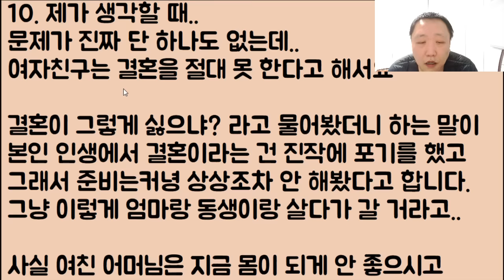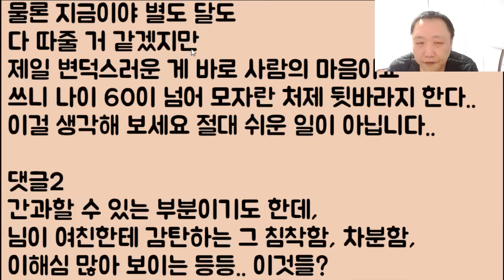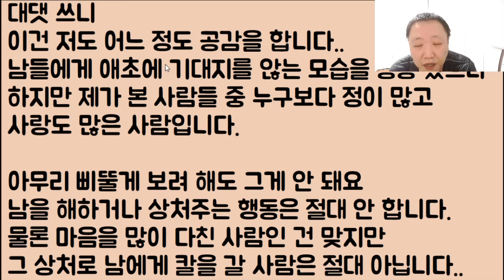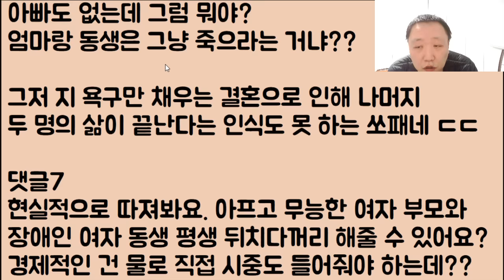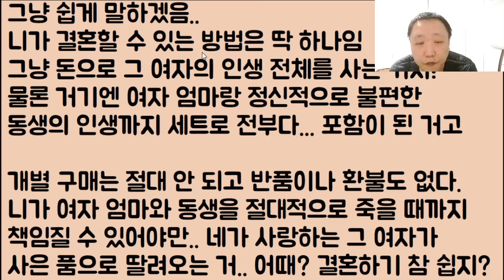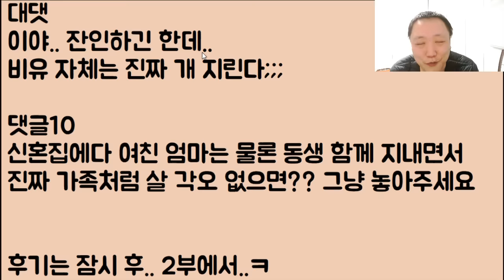[세상이 만만하냐?ㅋㅋ] 집안의 가장인 가난뱅이 여친을 내가 구해주겠다!! 했는데 바로 결혼 거부, 광탈 당했습니다..아니;; 이거 왜 이런 겁니까??